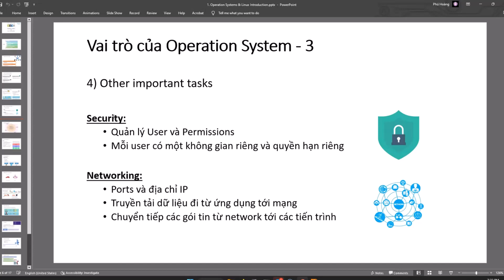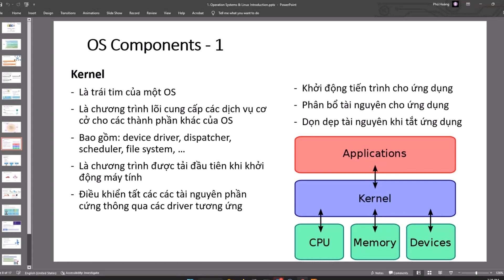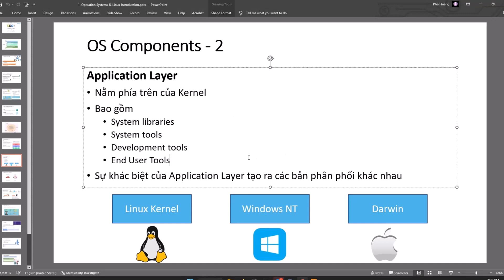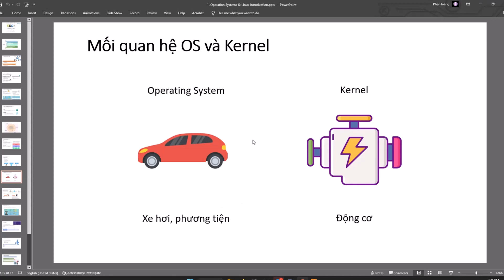Kiến trúc hệ điều hành Linux | Lộ trình DevOps | TechMaster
Tốc độ 1,2x so với tốc độ giảng dạy trên lớp nhé ạ

Ai rồi cũng phải học DevOps thôi !
Bài giảng trích lược từ khóa học Lộ trình DevOps